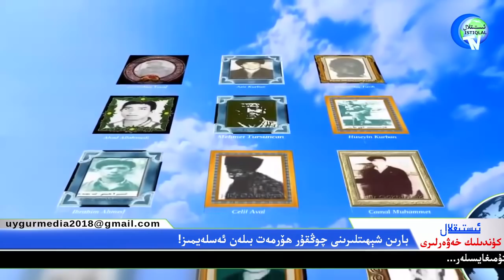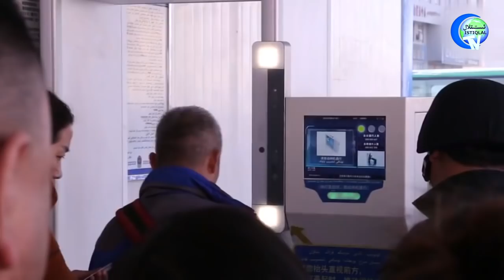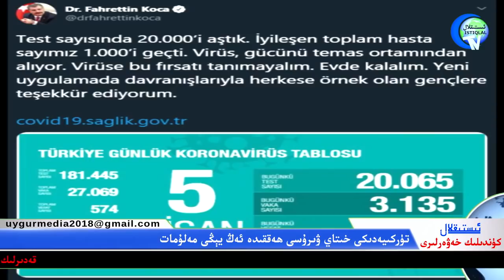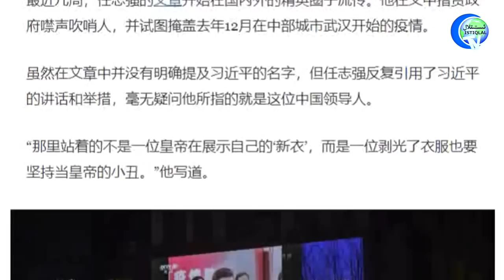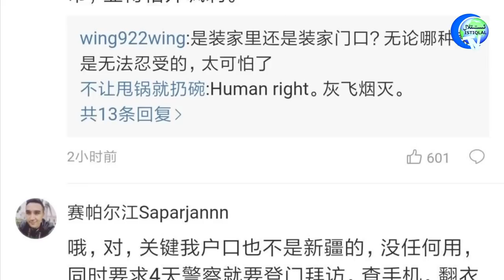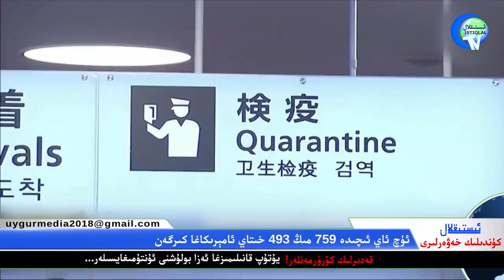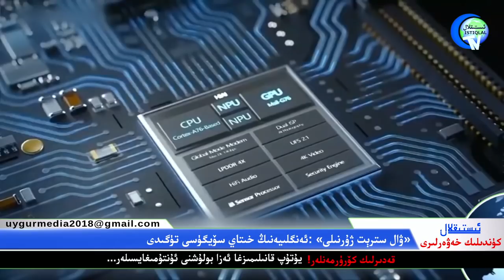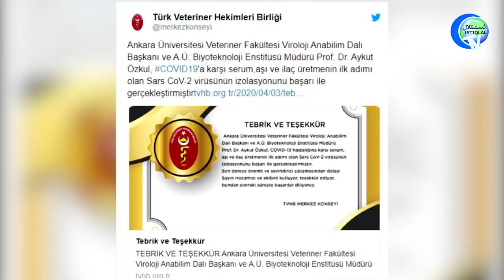ئىستىقلال كۈندىلىك خەۋەرلىرى 2020-04-06 خىتاينىڭ يۇقۇم ئەھۋالىنى يوشۇرغانلىقى ئەيىبلەندى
İstiqlaltv kundilik xewerliri 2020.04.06/Barin shéhitlirini hörmet bilen esleymiz!